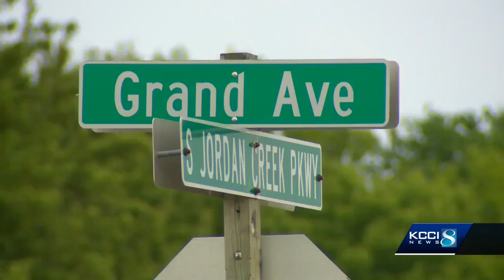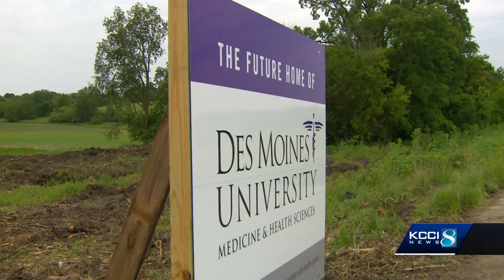Des Moines University to leave downtown location after 125 years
In three years, the school will sit on 88 acres of land where Grand Avenue meets Jordan Creek Parkway.